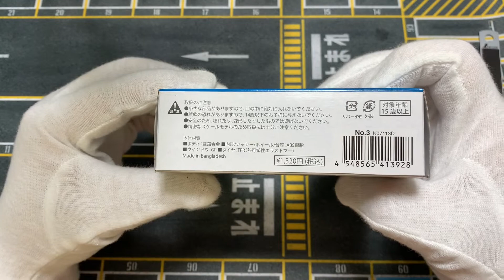Unboxing Toyota Supra [A70] Dark Green color by Kyosho 64 Collection 01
Marca: Toyota
Modelo: Supra [A70]
Color: Dark Green
Escala: 1/64
Fabricante: Kyosho
Serie: Kyosho 64 Collection 01